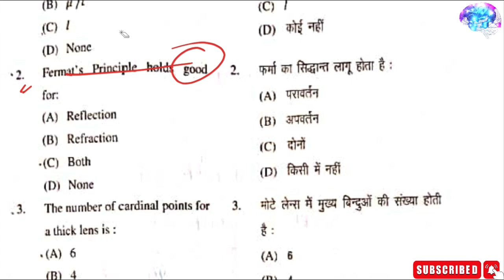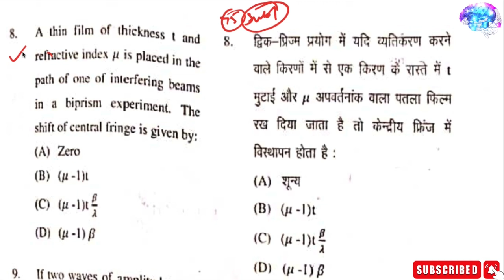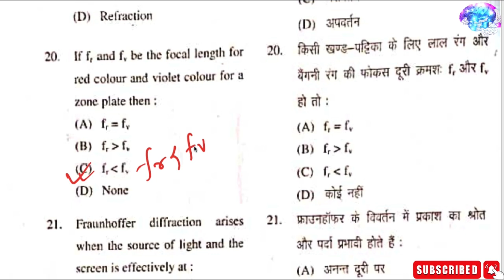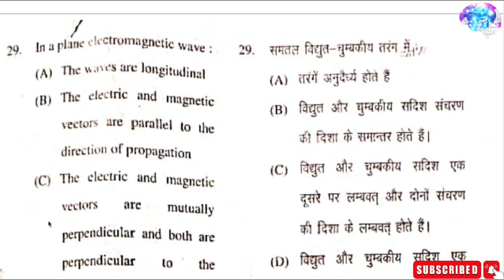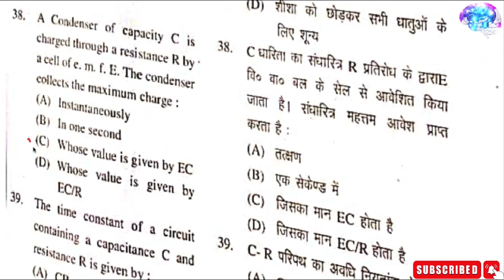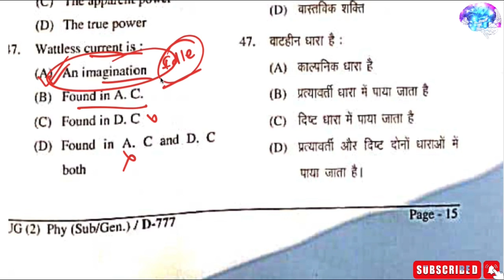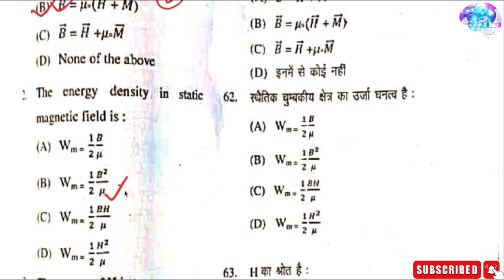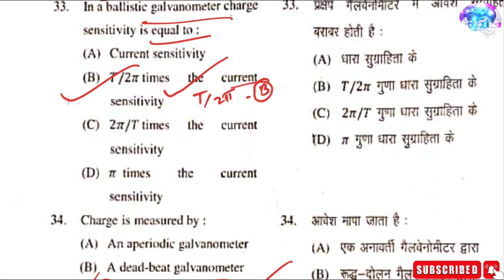Lnmu BSC Part 2 Physics Subsidiary Answer Key Objective 2021|Lnmu Physics Answer key MCQ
Lnmu BSC part 2 physics Subsidiary  Answer key 2021
Lnmu Part 2 Physics Subsidiary exam 2021 Answer key
Brainstorm Ed.